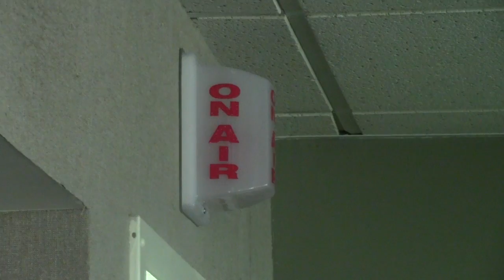Meet the NAFCU Staff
Meet the staff of the National Association of Federal Credits Unions. Working hard every day to provide Extreme Member Service to credit unions.